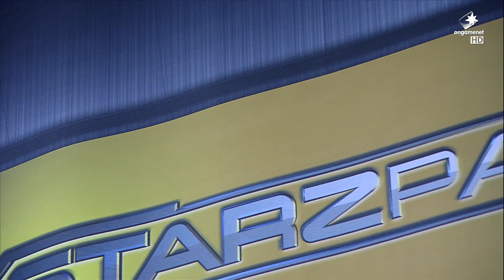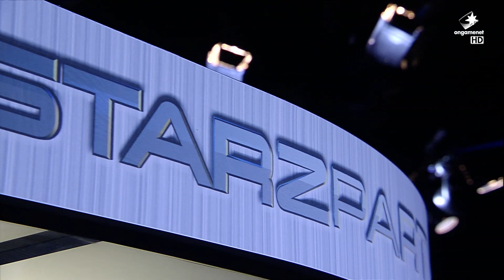콩두스타즈파티 조용호(Z) 대 변길섭 (T) 파이썬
2014년 콩두스타즈파티 조용호(Z) 대 변길섭 (T) 파이썬